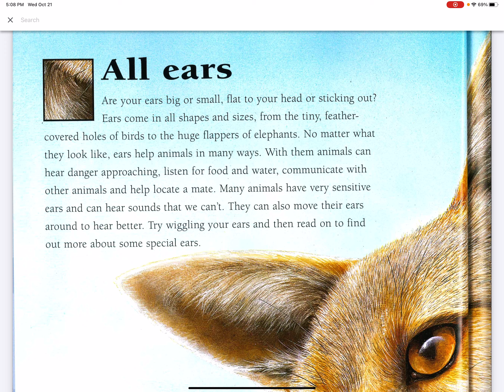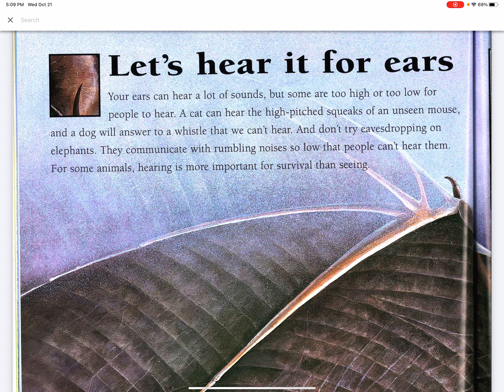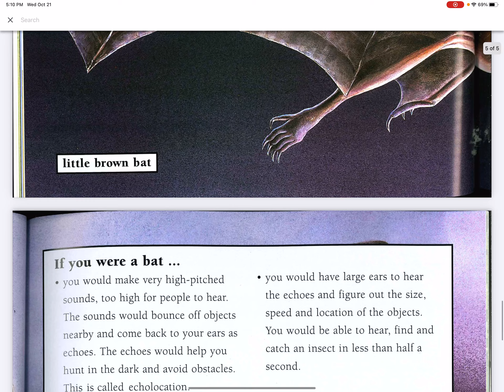Animal Senses How Animals See, Hear, Taste, Smell and Feel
This book goes with the Making Meaning Curriculum Unit 3 and this is the hearing portion